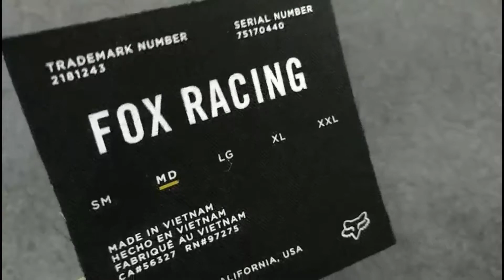printed woven label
With woven label fabric as the base and surface silk printing, the printed label products have been selected by designers of many brands recently.

Compared with the conventional printed label, the printing on the bottom of woven label will present more diversified effects. The texture of woven label is softer and can perfectly present the texture of your label.

QINGHAN INT'L